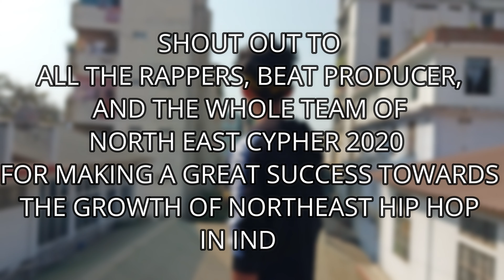RASPA - TRIBUTE TO NORTHEAST CYPHER 2020 | Prod.Spider | Indian Hiphop Cypher | Tribute Rap Song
Hii Everyone,

This rap is a tribute to the entire Northeastern rappers, the producer, and the whole team of the Northeast Cypher 2020 who came under one shelter for making a great success towards the growth of Northeast Hip-hop in India.

This rap is recorded and edited with a phone so I have tried my best to give you the best quality

CREDITS:
Track: TRIBUTE TO NORTHEAST CYPHER
Artist: RASPA
Lyrics: RASPA
Composer: RASPA
Music Producer: SPIDER
Mixing and Mastering: RASPA
Direction: RASPA
Shot By: Neha Jaiswal
Editing: Raspa

KEEP SUPPORTING🙏